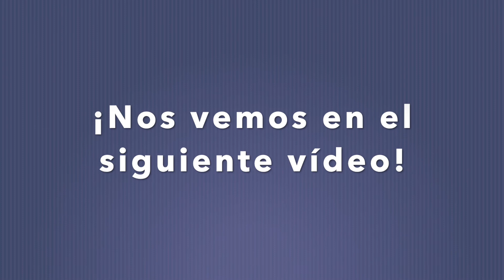Método ROPA: Nuestras pacientes Ruth y Sara arrancan su sueño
Con el permiso de Sara y de Ruth, compartimos sus vídeos sobre el método ROPA y sus etapas. Esta maravillosa pareja decidió seguir esta fórmula de maternidad compartida y lo quieren hacer público para conocimiento de todas aquellas chicas que sientan curiosidad y quieran conocerlo más de cerca.

Este es su primer vídeo.

¡Gracias Ruth y Sara!